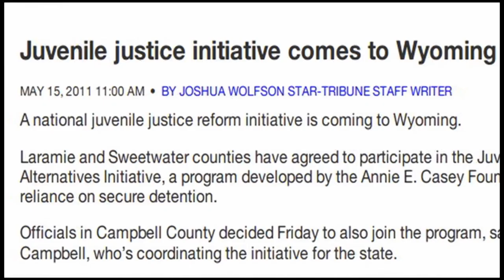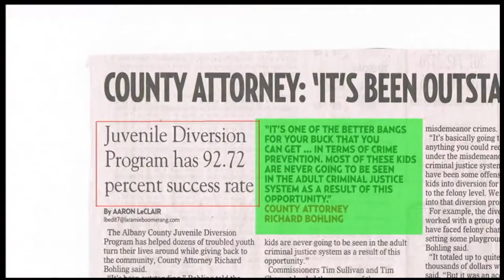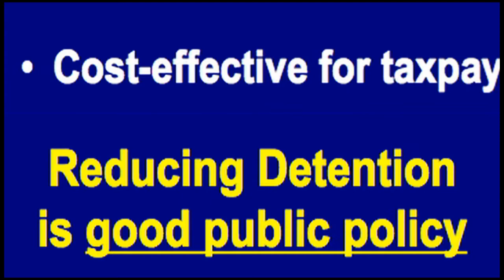WY Restorative Justice Programs Help Kids, Cut Costs, and Increase Public Safety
Learn how some Wyoming communities have initiated restorative juvenile justice programs that produce better outcomes for kids, cut costs, and increase public safety.  Featuring Steve Hamaker, CEO of Greater Wyoming Big Brothers BIg Sisters who oversees Albany County's Progressive Youth program, Law Professor John M. Burman, Liz Ryan, CEO & President of Campaign for Youth Justice, Sarah Bryer, Director of National Juvenile Justice Network, Representative Keith Gingery from Teton County, and Rand Young, JDAI Team Leader with the Annie E. Casey Foundation.  Produced by Marc J. Homer for the Wyoming Kids Count project, this video is linked to the Wyoming Kids Count interactive juvenile justice timeline.